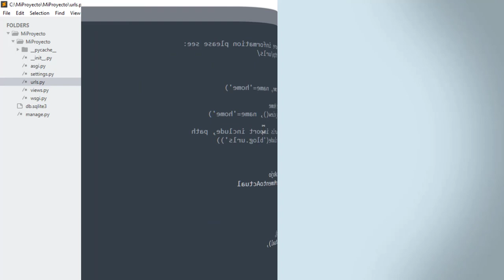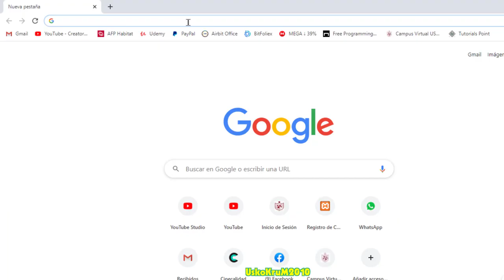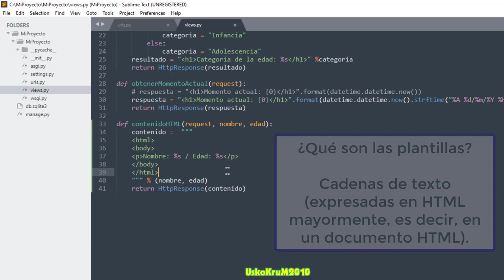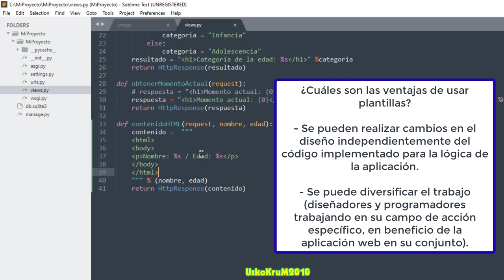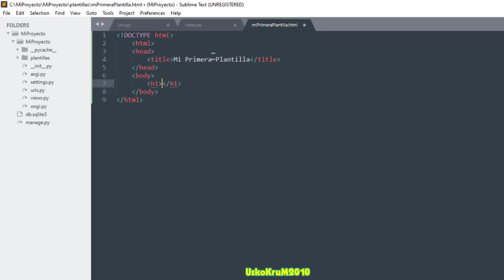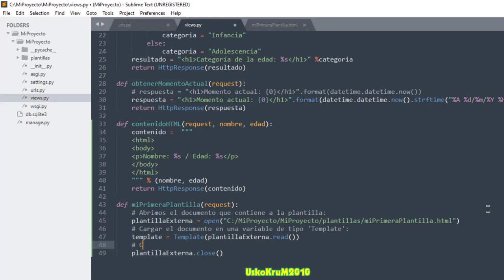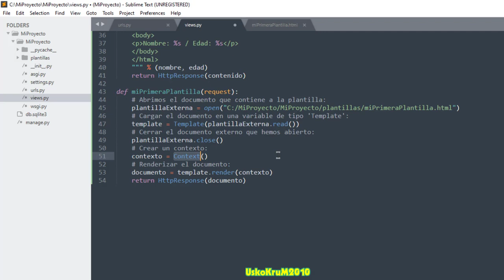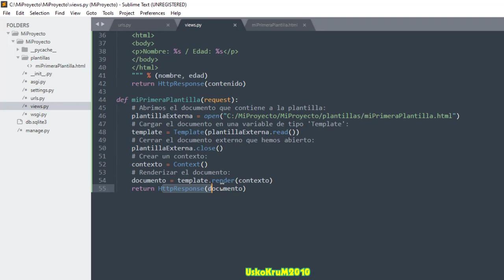Creación de Plantillas con Contenido HTML | Curso Django 🦄 # 6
Aprende a crear plantillas (templates) con contenido y etiquetas HTML dentro, usando las clases Template y Context (propias de módulos pertenecientes al framework Django).

SÍGUEME ✅ !

🔴 ¿No quieres perderte los nuevos videos del canal? Únete a nuestro grupo de Telegram

curso django
tutorial django
django en español
instalación django
framework python
framework django
marco de trabajo django
framework web
python web
django web
cómo usar django
como usar el framework django
website python
pagina web python
sitio web python
python
python youtube
python tutorial
python programacion
python para principiantes
python desde cero
curso python
python curso
tutorial python
python gratis
python avanzado
aprender python
aprendiendo python
curso de python
tutorial de python español
curso python español
python español
interprete python
python django
python pip
package installer for python
pycharm
pycharm jetbrains
python dictionary
python built in functions
python list
python tuple
python string to int
python poo
programacion orientada a objetos python
python clases
python objetos
objetos en python
python herencia
herencia en python
UskoKruM2010